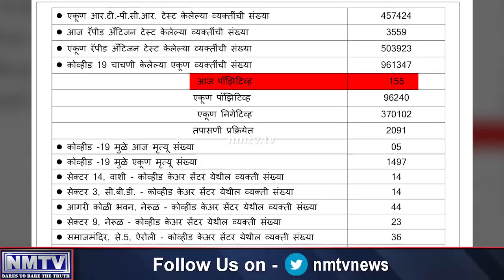May 15 : Navi Mumbai registers 155 new COVID-19 cases with 5 deaths